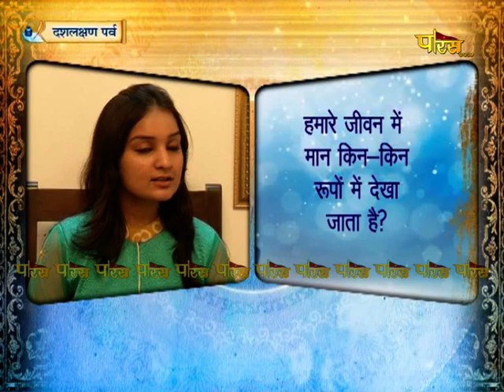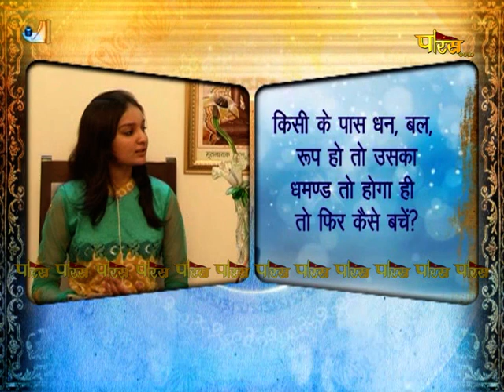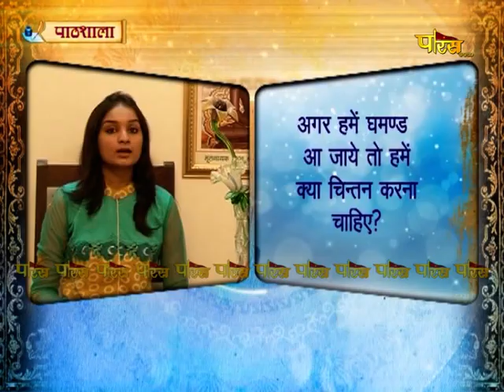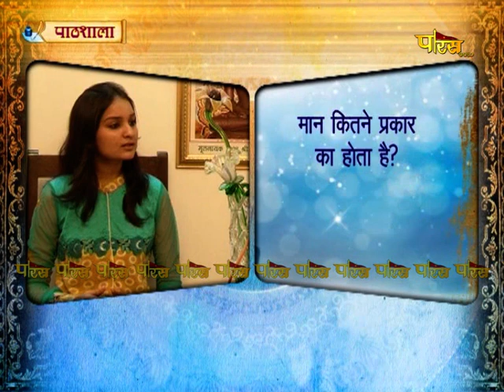Gyanshala | R.L Benada | दसलक्षण पर्व | 01/09/22